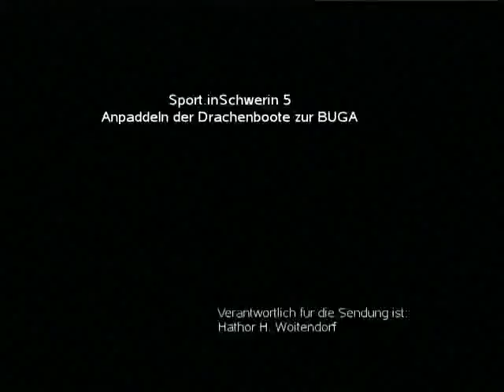Sport inSchwerin 5 T 01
Anpaddeln der Drachenboote zur BUGA 2009 in Schwerin mit einem Weltrekord von 42 gleichzeitig startenden Drachenbooten